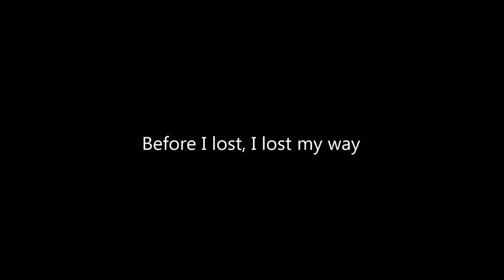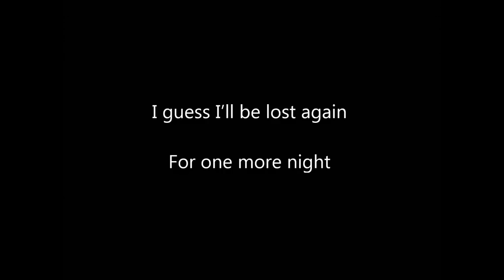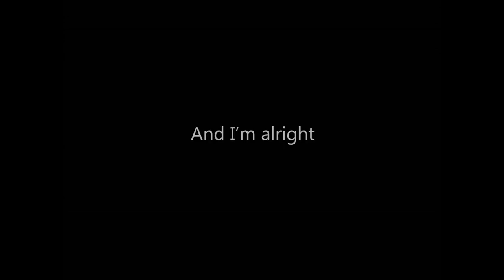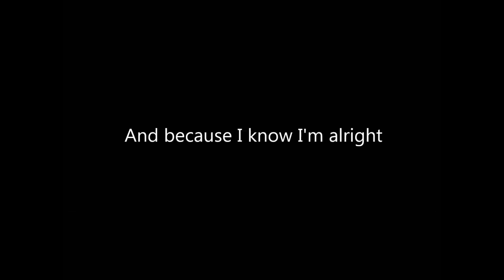Big Wreck - Albatross (Lyrics)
Albatross by Big Wreck with lyrics:

One last cup of starlight
Before I wake and start my day
A past so filled with promise
Before I lost, I lost my way

Oh that's okay and I'm alright
I guess I'll be lost again
For one more night
Oh and that's alright
And I'm okay
I'll wear the albatross
For one more day

As a rest recalls the romance
Before the bills
And what you make
I lost my friend in between them
And that was more
Than I could take

Yeah well that's alright and I'm okay

That's alright and I'm okay
And because I know, I'm alright